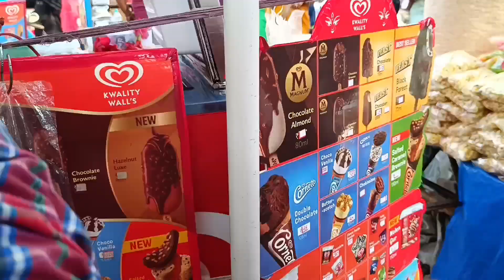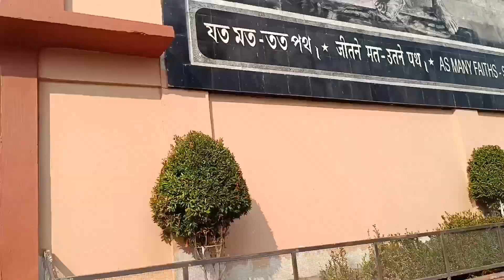Dakshineshwar Kali Temple | Felt Blessed, Strong and Had Positive Energy!!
Hi all this is my vlog channel and I have started my channel on the day of Diwali so i hope my channel will also be lighted with joy and I will get a cute and virtual YouTube family...I hope u ll will enjoy the video.

I FORGOT TO MENTION IN THE VIDEO THAT WE HAD THE BHOG IN THE MANDIR ITSELF AFTER DOING PUJA. DIDN'T RECORDED BECAUSE PHONE WASN'T ALLOWED TO TAKE INSIDE.

Thank you all for stopping by and enjoying my indian family vlogs, and breakfast recipes, lunch ideas and dinner recipes I share.